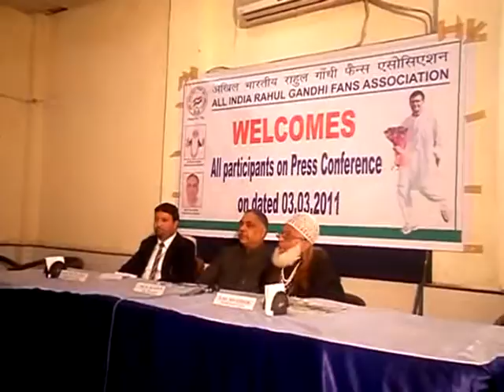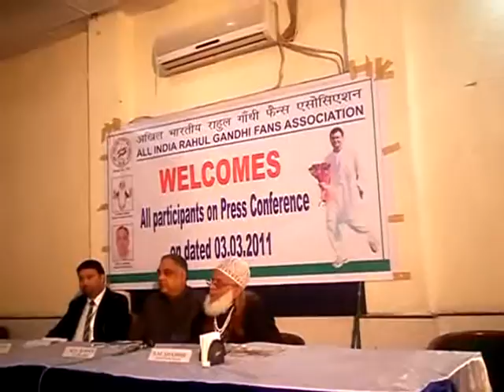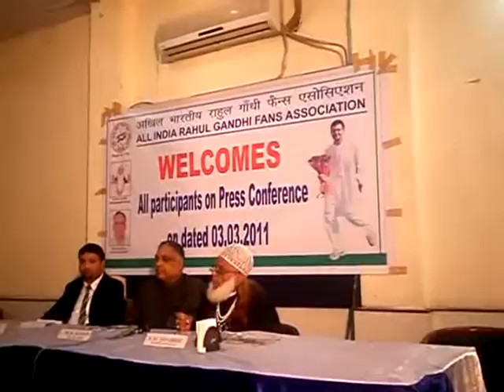Press Conference-Sagar31NewsP1010562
Press Conference-Sagar31News